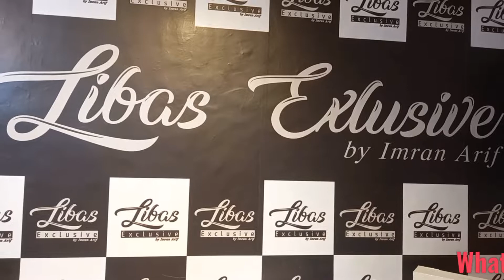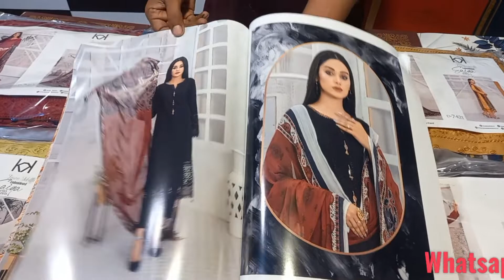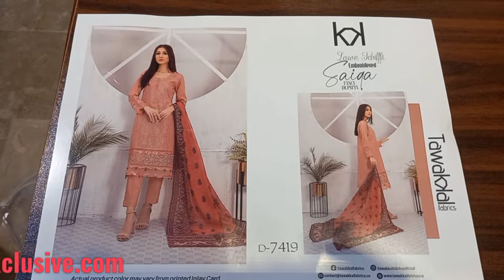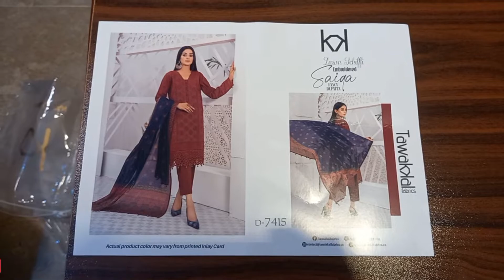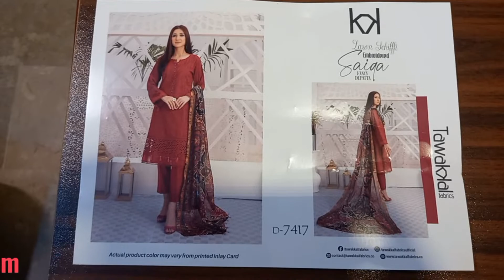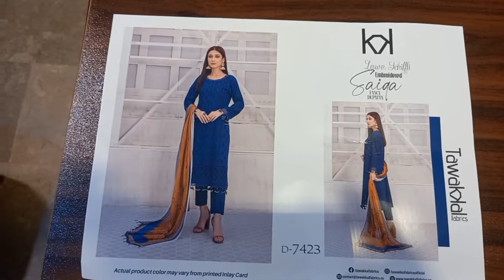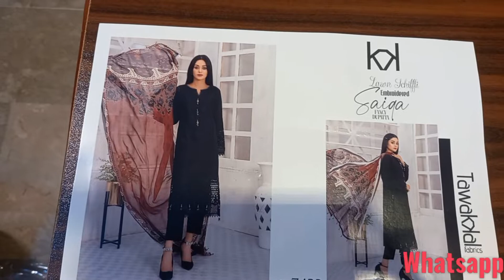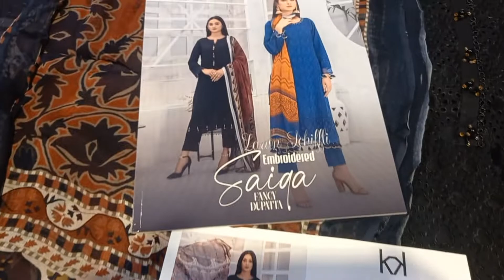SAIQA By Tawakkal Fabrics |Semi-Stitched Schiffli Lawn Embroidered Collection| WholeSale-Retail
Shipping worldwide
Shahid Tawakkal New Fancy Embroidered Collection 2022

            🎗 SAIQA 🎗

 🧵Each Set Contains
10

Semi-Stitched Schiffli Embroidered Lawn Shirts
with
Exclusive Fancy Printed Dupattas & Unstitched Cambric Shalwar🧶

Each Set Contains 10 suits